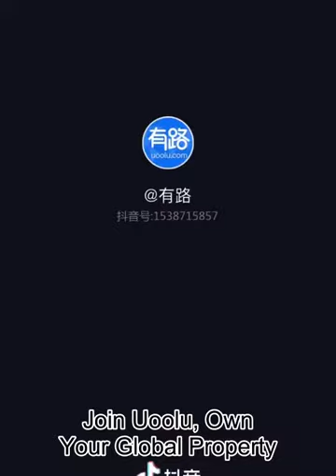Japan: Investor/Business Manager Visa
Nowadays, real estate investors usually want some added value in the houses before they make an investment decision. In this episode, we'll tell you what businessmen want the most and how to convince them to buy real estates in your country.